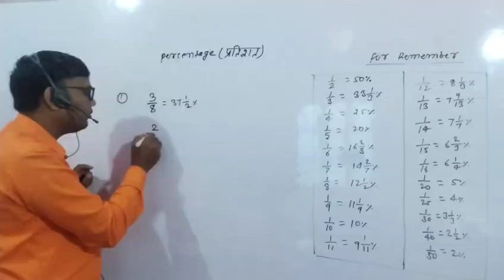fraction to percentage